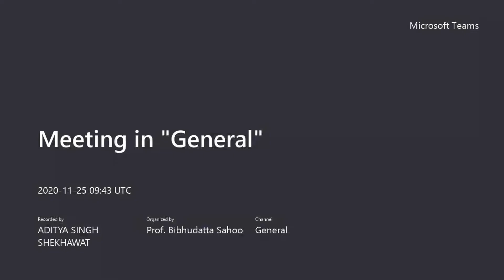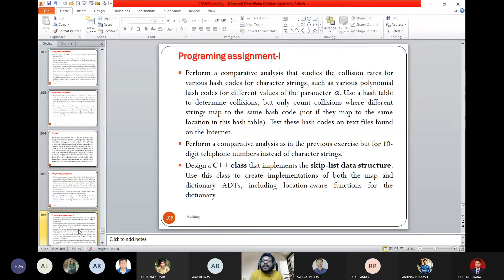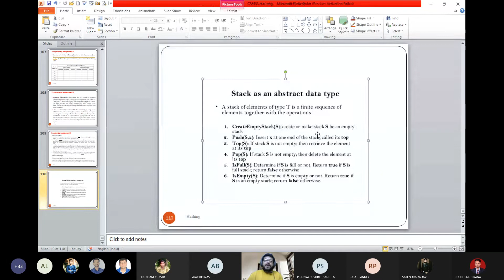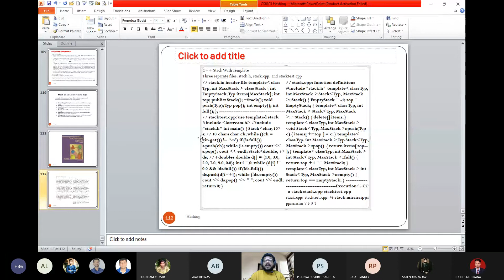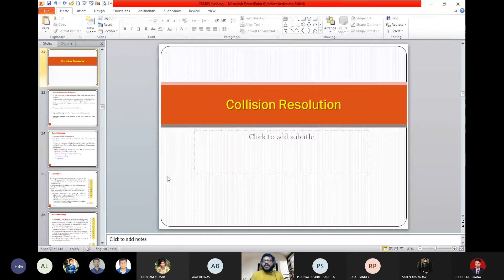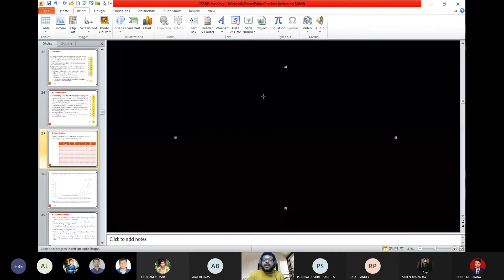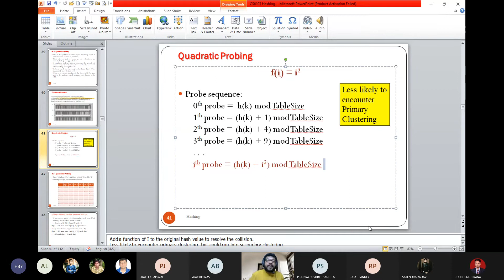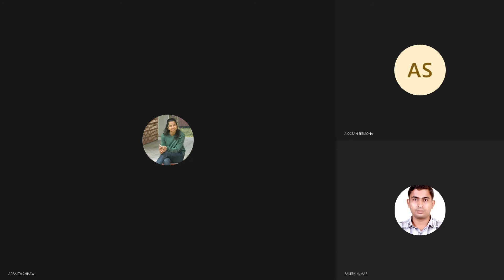34 25th Nov 2020